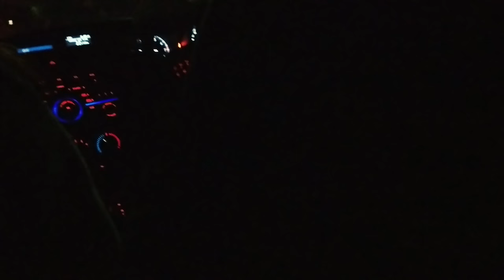We Hit 50 SUBSCRIBERS | OhItsPeej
Words can not express how much joy this brings me! I started this channel as a bit of a hobby, but not that there are 50 of you guys watching I just want to say thank you so much for making this more fun for me!

I hope you enjoy the little throw backs I added in, and even some of the clips you might not have seen before.

Thank you again for your support, and it's thanks to you guys we've gotten this far!